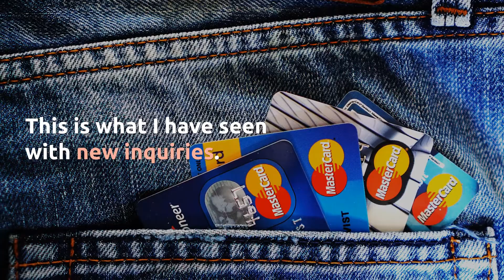Why does checking your credit score lower it │Short Term Loans │Loanpig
Helping individuals and families with Pay day loans and short term loans. If you're interested in getting safe and secure advice on Pay Day Loans than just head